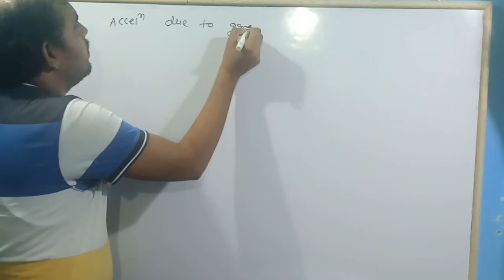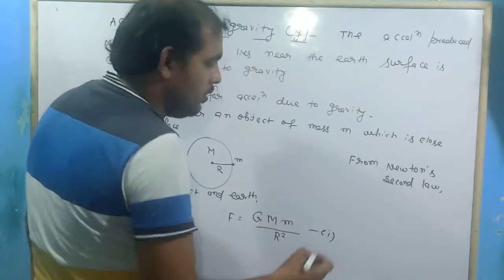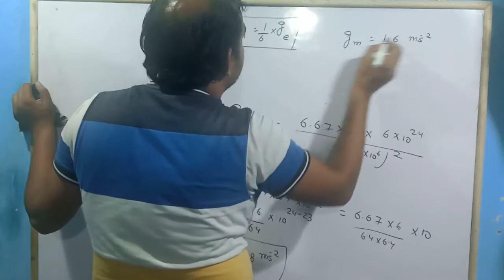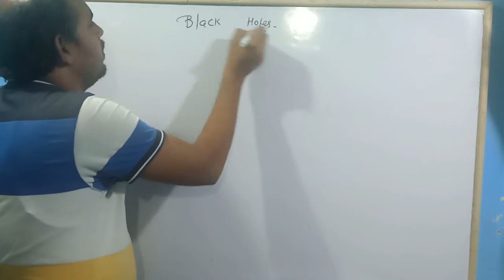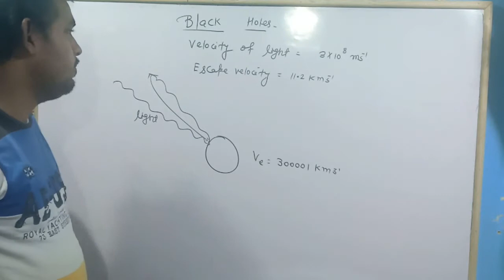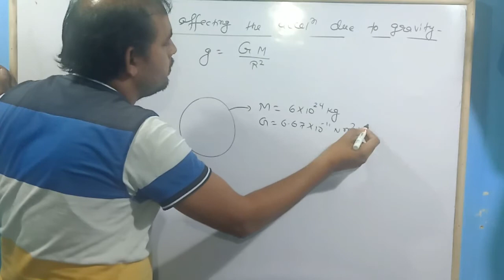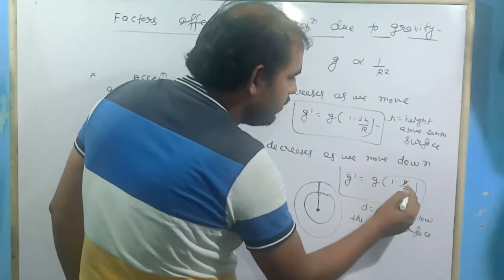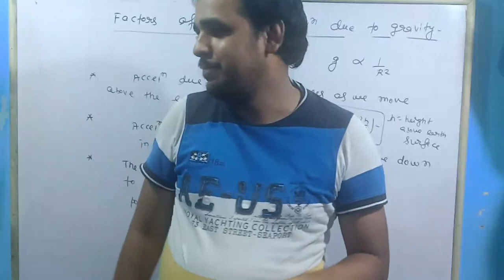Acceleration due to Gravity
This lecture includes the concept of acceleration due to gravity. It also describes on what factors , acceleration due to gravity depends.